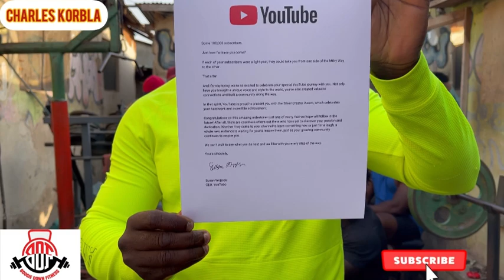100K YOUTUBE CREATOR AWARD UNBOXING! 2021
Just saying thank you to y'all my subscribers will never be enough to express my appreciation. Your support and encouragement have always been the driving factors in my life. 100k award youtube creatoraward charleskorbla boogiedown #